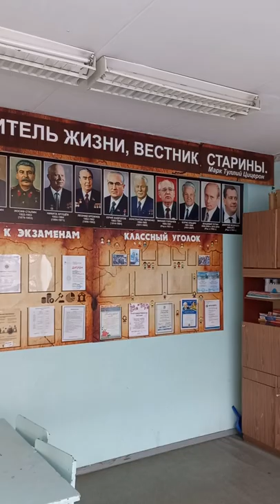Маэстро Евгений Понасенков как Метафора!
Фрагмент урока истории. Демонстрирую ученикам фрагмент лекции Е.Н. Понасенкова о Наполеоне.